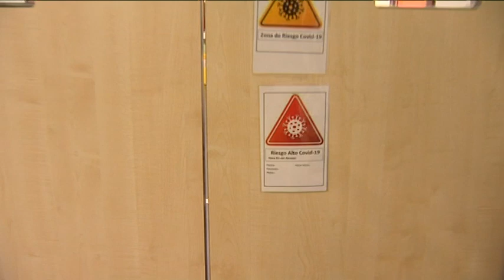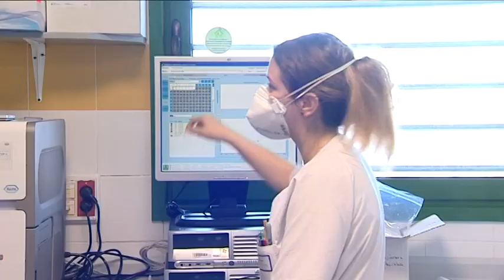En el interior de las zonas del Hospital Molina Orosa donde se lucha contra el coronavirus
En el interior de la zona del Hospital Molina Orosa donde se lucha contra el coronavirus